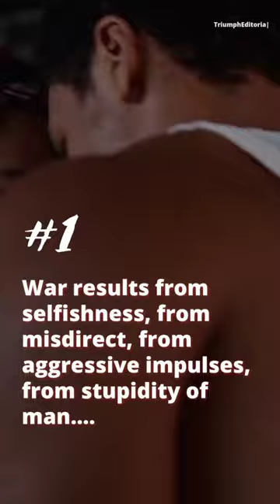3 causes of war by Kenneth N. Waltz from his famous book "Man, the States and War"!